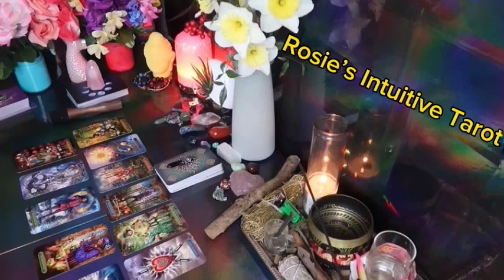TAURUS ❤️THE END IS JUST THE BEGINNING 🫶🏼 TRUTH AND JUSTICE ⚖️ ARE HERE!!!🔥🔥 LOVE TAROT 🤩🔥😍🔥